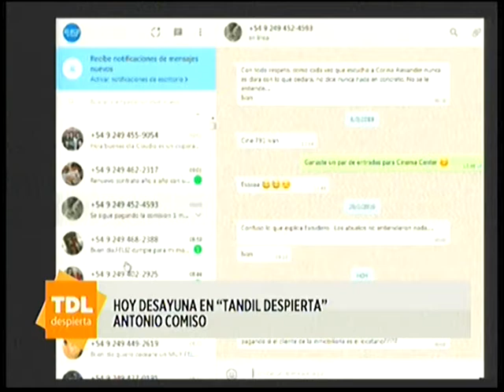Antonio Comiso en el desayuno de Tandil Despierta